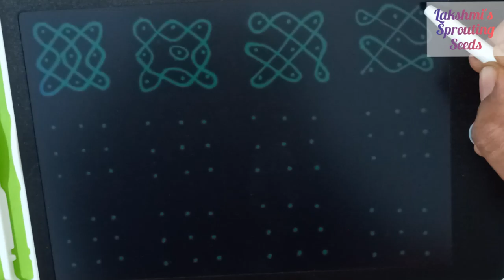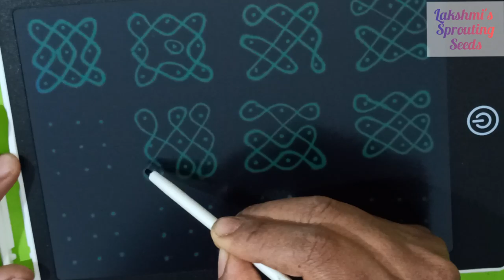Drawing 3×3 kolam for Beginners- Great stressbuster too😋.